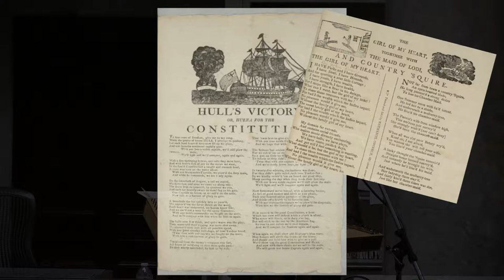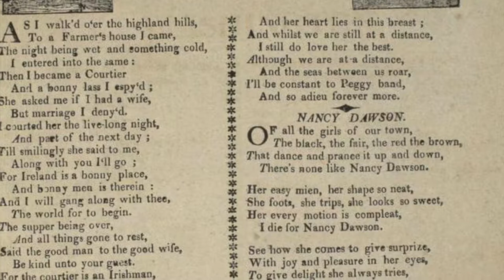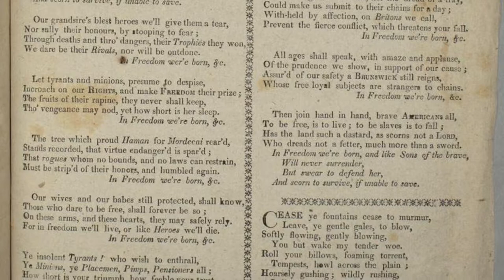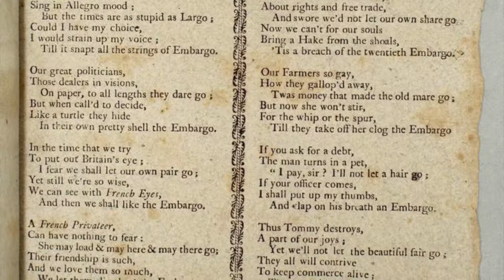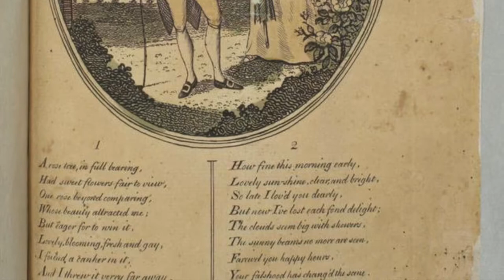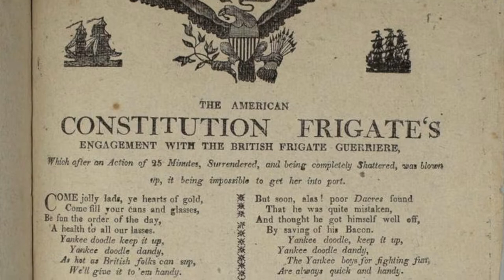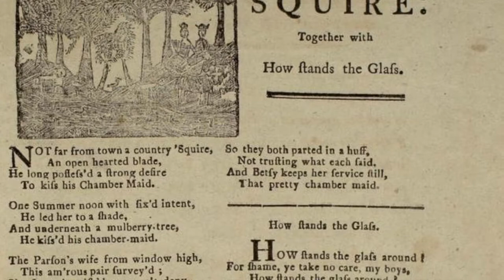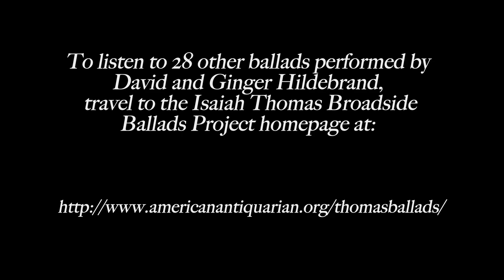Public Program: Hildebrand Music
April 29, 2016: David and Ginger Hildebrand perform a series of 18th and 19th century ballads included in the Isaiah Thomas Broadside Ballad Collection held at AAS. This concert also marked the launch of the digital project “Isaiah Thomas Broadside Ballads Project: Verses in Vogue with the Vulgar”, which features hundreds of images, mini essays, transcriptions of the broadsides, as well as thirty seven ballads recorded by the Hildebrands.